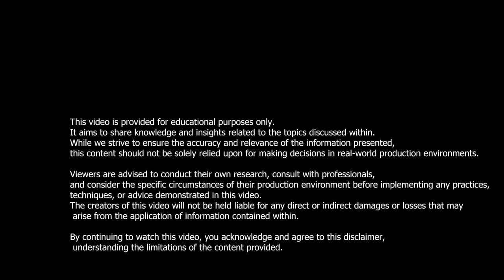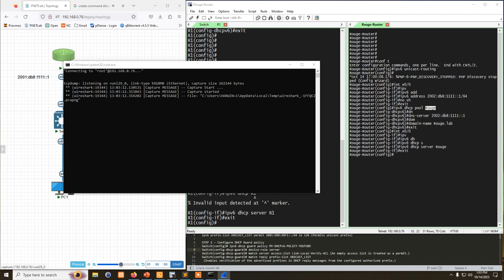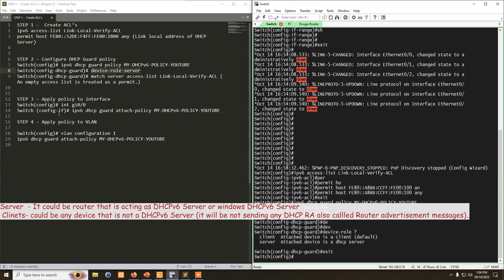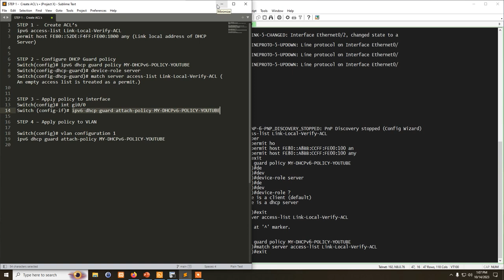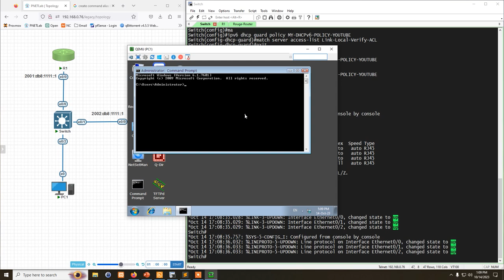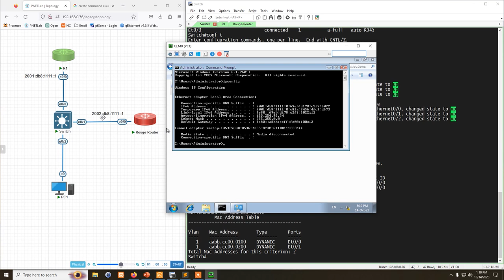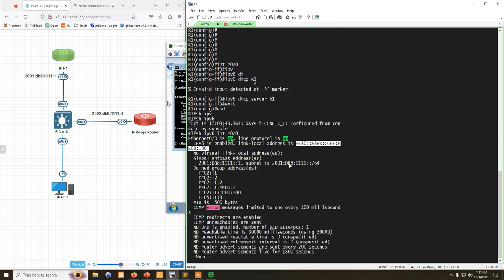LAB - DHCPv6 Guard Cisco | CCNP Enterprise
Make sure You first understand How DHCP works in IPV6 and that is why I have already created a video on DHCPv6 which is prerequisite for IPV6 DHCP gaurd video.

Here is Cisco Document if you want commands and like reading white papers.

In this informative video, we unravel the layers of DHCPv6 Guard, explaining its purpose, how it operates, and why it's a critical component for safeguarding your network. We'll start by exploring the basics of DHCPv6, highlighting the differences between DHCP for IPv4 and DHCPv6, and why the latter necessitates unique protective measures.

We proceed to break down the workings of DHCPv6 Guard, illustrating how it effectively filters unauthorized DHCPv6 messages to prevent rogue DHCPv6 servers from distributing IP addresses or configuration settings within a network. This is crucial for maintaining network integrity and preventing potential attacks that could lead to data breaches or network downtime.

00:00 Introduction
02:30 R1 Config
03:26 Rouge Router config
03:47 Creating DHCP pool on Rouge (attacker) Router
04:15 Apply DHCP pool to Interface R1
04:44 Apply DHCP pool to Interface Rouge router
04:54 RA messages and Mac address verification
06:00 DHCP guard config !important part
11:00 Verify IPv6 on Windows PC